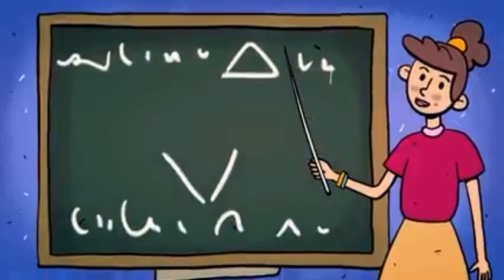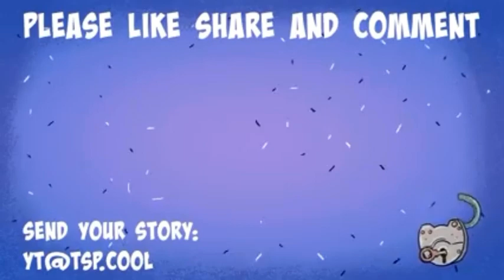I Found My Dead Grandpa On Facebook. They Lied To Me! (ACTUALLY HAPPENED REUPLOAD)